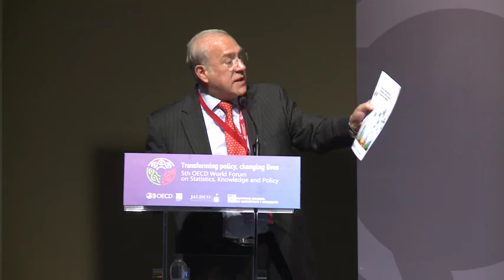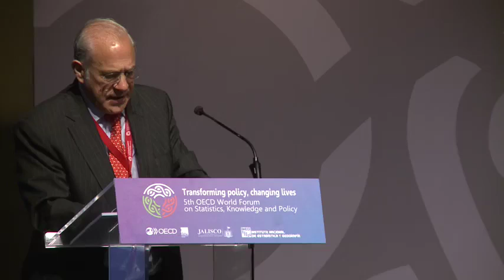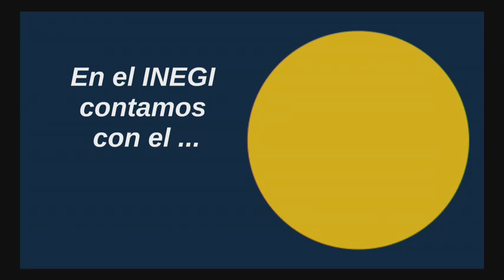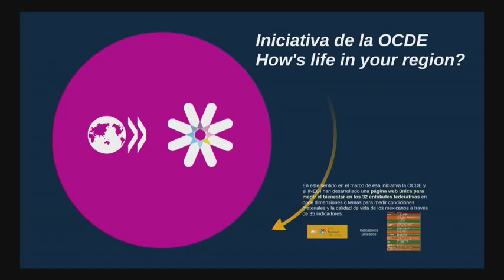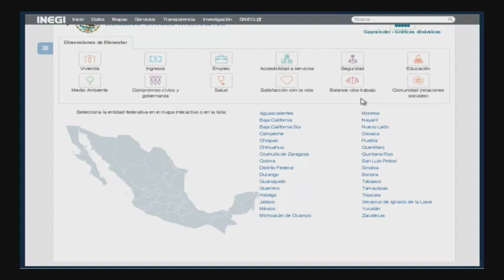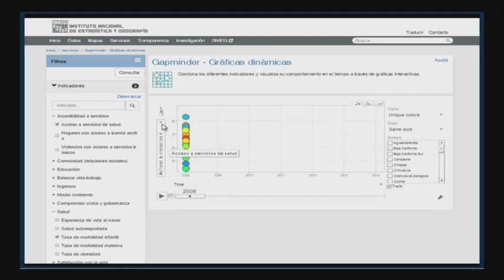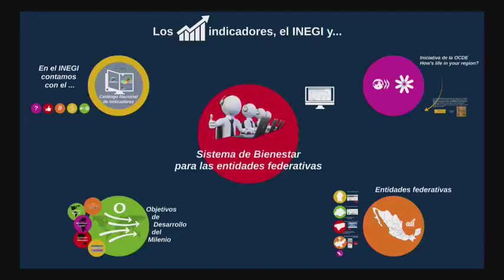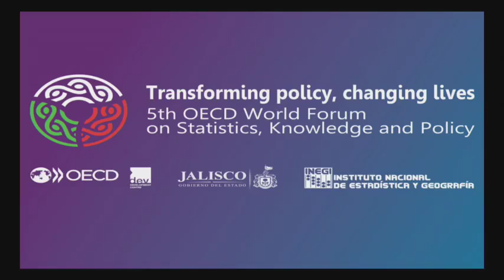Launch and Press Conference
Well-being in Mexican States